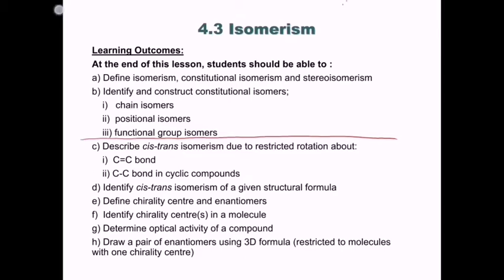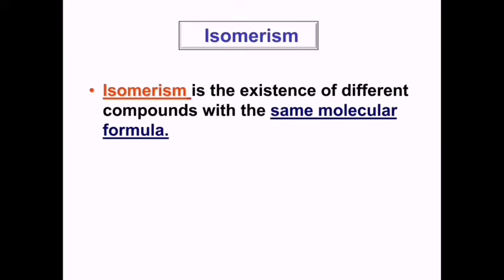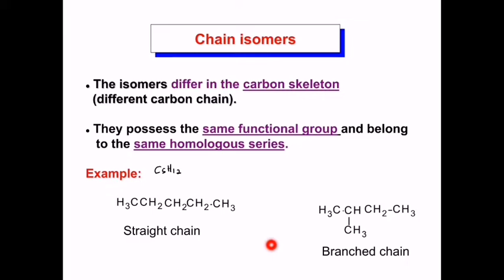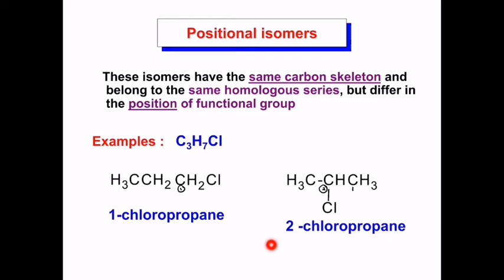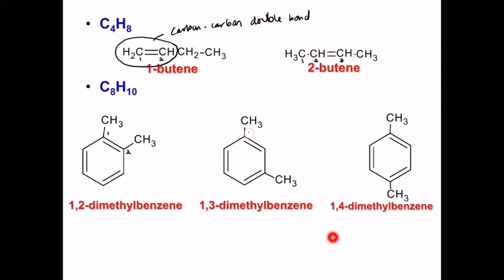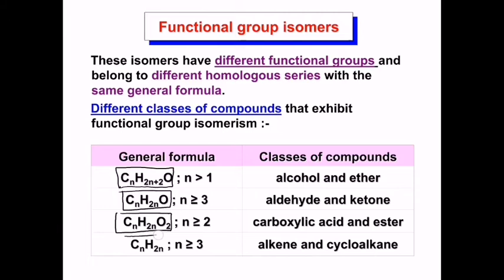CHAP 4 : INTRODUCTION TO ORGANIC CHEMISTRY Part 3